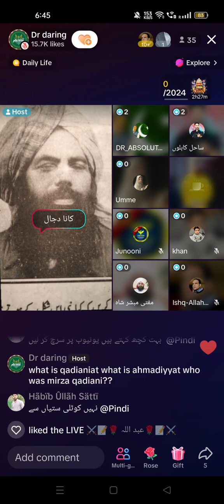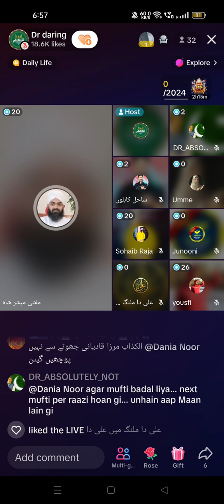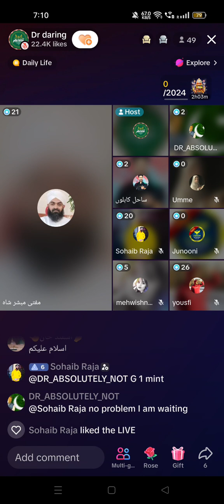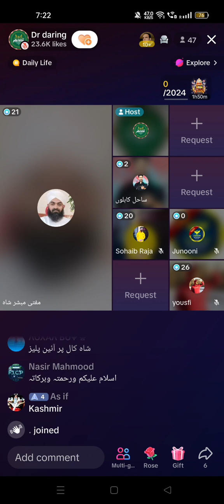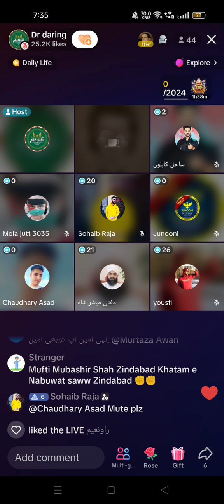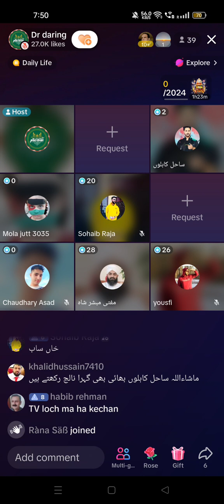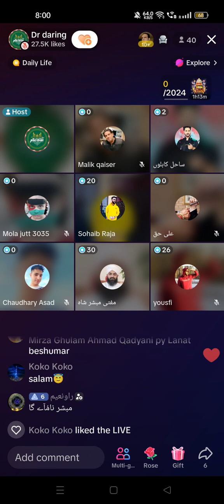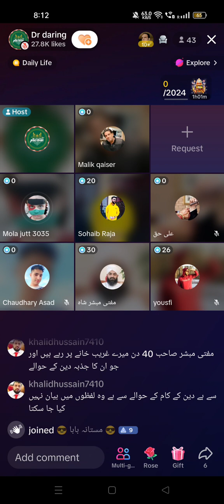Qadyani Munazra mein Arabi Grammer ka Kirdaar | قادیانی مناظرہ میں عربی گرائمر کا کردار